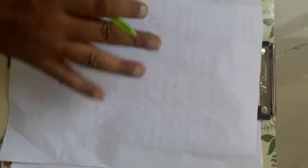Contract II (Objective Question) Part- I